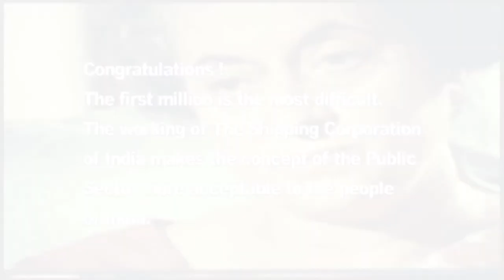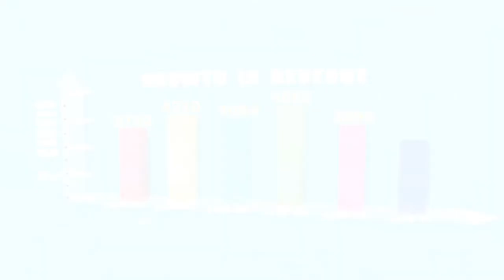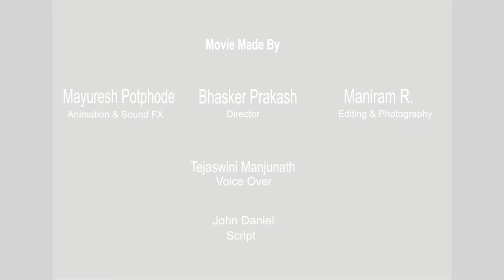SCI CMD Mr Hajara Felicitation Ceremony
Shri. Sabyasachi Hajara was Chairman of Shipping Corporation of India from 2005 to 2012,
The video was made for Indian Maritime University for the Felicitation Ceremony of Mr. Hajara